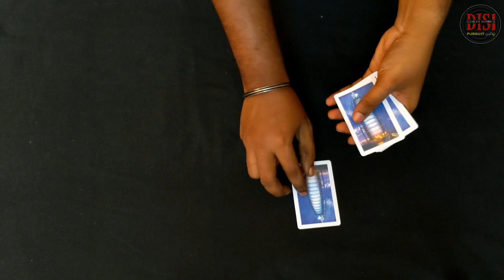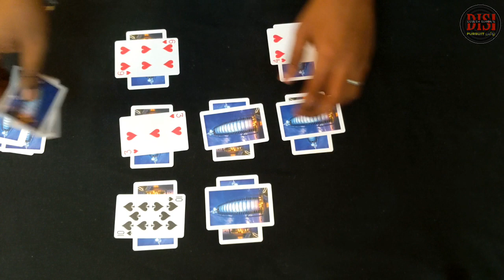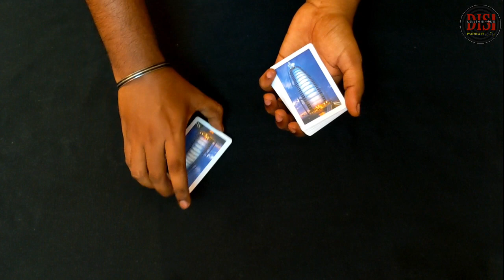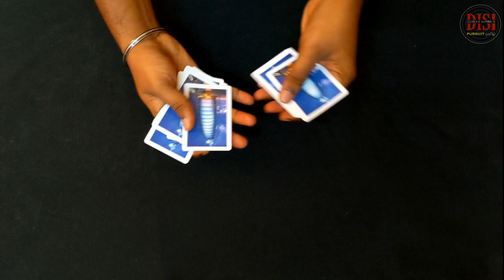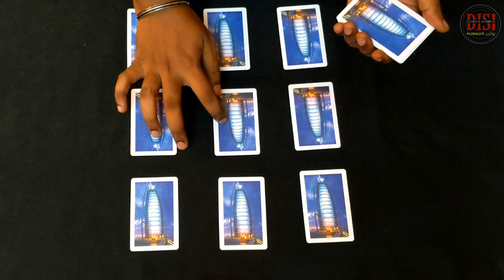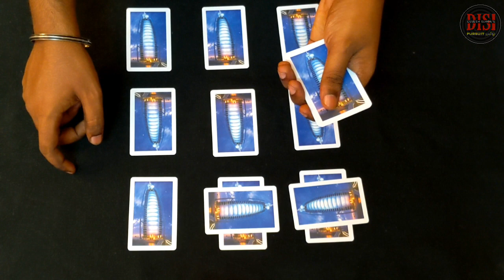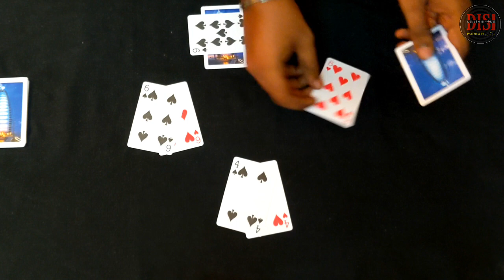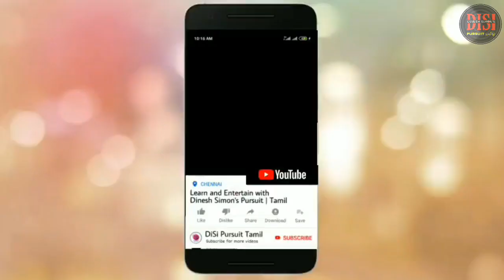Soulmate Card Magic Trick in Tamil | Find it by just saying Yes or No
This video is all about how to do Soulmate Card Magic Trick. This tutorial video helps you to find the soulmate cards by just saying yes or no. Try this out and entertain your friends and family.

This channel does not promote or encourage any illegal activities.